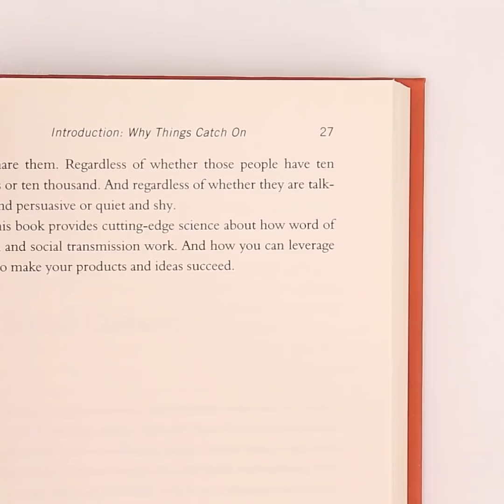21 SMART SOLUTIONS FOR ANNOYING EVERYDAY PROBLEMS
NOW IT’S EASY TO SOLVE EVERYDAY PROBLEMS

No need to panic if someone spills red wine on your white shirt, tablecloth, or other washable fabric just use white wine. Don't you believe us? Try this lifehack and share the results in comments below!
Watch our video and you will find out how clean your sneakers using micellar water to get your old sneakers looking like new!
You will find an incredible idea of how to use pool noodles! Use it to store high boots.
Use baby powder to get rid of oil stains. Lipstick stains are one of the worst but if you act quickly, you can get the color out with the help of hairspray.
You gonna totally love our binder clip hacks as you can use them for various range of things: to organize your wires, serve as a phone holder and a lot more!
Our kitchen hacks may come in handy every given day! Check out the right way to cut the bread, how to create a kitchen vacuum cleaner out of hairdryer and a lot more!
If you find yourself in any common embarrassing situation, we have great ways you can avoid the pain of humiliation. Here is a collection of awkward moments every girl understands!
The wind blowing up your skirt! There’s nothing worse than accidentally wearing a floaty skirt or dress on a windy day. Use coins to avoid that awkward moment. Find out how to add grip to the bottoms of slippery shoes using a nail file. Stinky pits? Use vodka to get rid of the unpleasant odor.
These incredible household hacks will save you a fortune and time!
Find out what we prepared for you:
- Check out how to make the fake brick wall, the idea is very simple but effective
- If you need to copy your lost key, just use an old can and tape to do it
- Find out paper clip hacks that are super useful
- Genius ways to reuse plastic bottles

TIMESTAMPS:

00:06 Ged rid of wine stains
02:48 Pop tab trick
03:26 Binder clip hacks
05:45 Kitchen vacuum cleaner
08:51 Unexpected vodka use
09:34 Emergency spoon